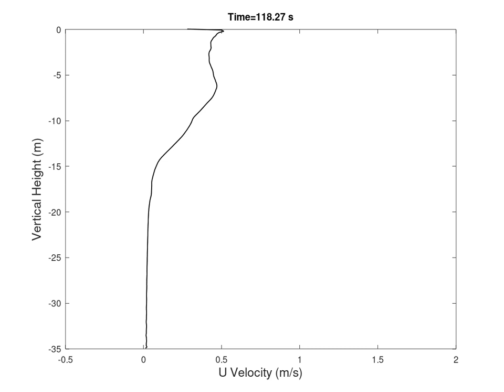U-Component of Meandering Current in the Upper Ocean for Case 3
Dommermuth (2020) discusses the details of this simulation.   A general discussion of streaming and meandering flows is available in Dommermuth (2014).  The flow is spatially averaged in the horizontal plane in a surface-following coordinate system. The resulting vertical profiles are plotted as a function of time.  A 75m long wave is forced to break.  Standing waves are generated as the wave breaks.  Sum frequency interactions lead to meandering flows in the boundary layers of the upper ocean and lower atmosphere.  The U, V, and W-components are respectively aligned with the wind, transverse to the wind, and normal to the wind in the vertical plane.  Meandering flows are critical to mixing in the upper ocean and the lower atmosphere.

References:

Dommermuth, D. G., Lewis, C. D., Tran, V. H., and Valenciano, M. A., “Direct Simulations of Wind- Driven Breaking Ocean Waves with Data Assimilation,” Proceedings of the 30th Symposium on Naval Hydrodynamics, Hobart, Tasmania, Australia, 2014.

Dommermuth, D. G., “Meandering Flows in the oceanic and atmospheric boundary layers due to breaking ocean waves,” ResearchGate preprint, oct 2020.